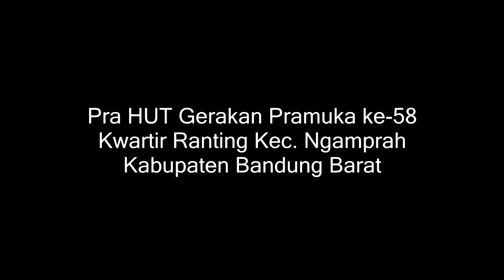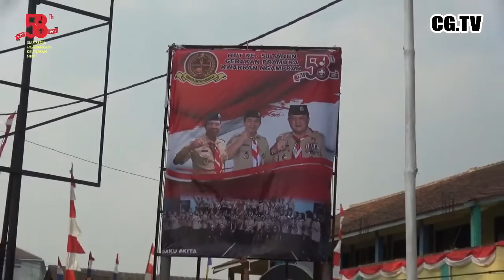H 1 HUT GERAKAN PRAMUKA KE 58 KWARTIR RANTING KEC NGAMPRAH